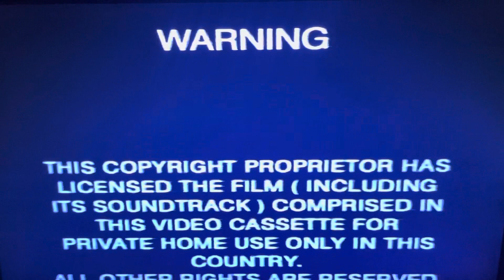Opening to Stuck on You 2004 VHS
1. Warning Scroll
2. 20th Century Fox Home Entertainment logo
3. M Rated screen
4. Feature Presentation logo
5. 20th Century Fox logo
6. Start of the film
That’s all